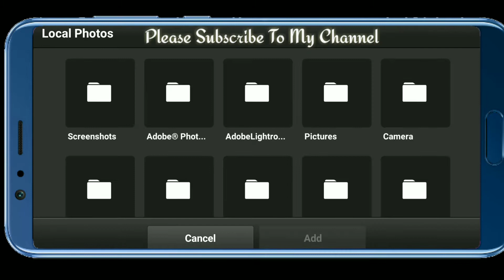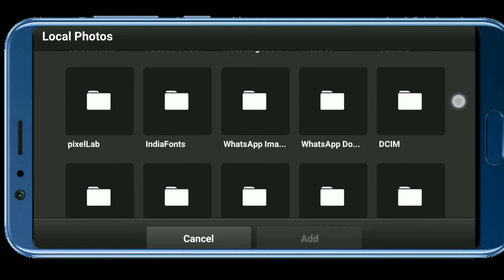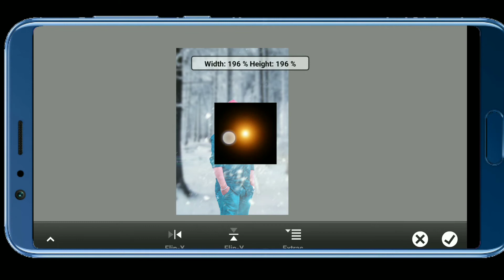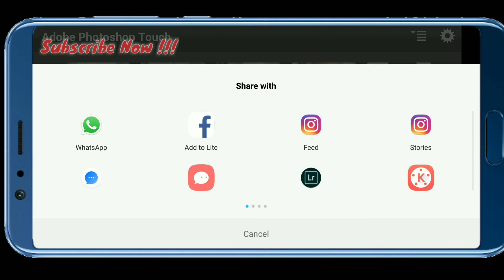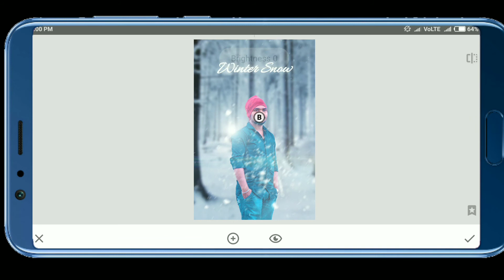Snow Photo Editing Tutorial | Efx Editing On Mobile | EFX Editing 2k18!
Hey Guys I'm Back With New Editing Video.

In This Video I'm Going To Show To Edit Your Photo Like EFX Editing On Mobile.

Hope You Like This Editing
Video By Ps Touch And Snapseed Apk.

Watch This Video Tilling End And

Note = Please Use 480p Or 720p |
 Quality For More Clear Video.     |